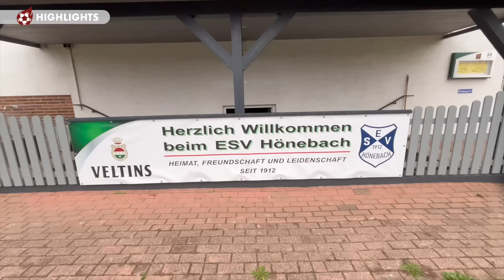Highlights: Vom Anpfiff zum Tor in 18 Sekunden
Ein ganz wildes Hinspiel vor wenigen Wochen boten der ESV Hönebach und der SV Hofbieber. Wird es im Rückspiel ähnlich spektakulär? Jedenfalls fällt schon nach 18 Sekunden das erste Tor. Alle Highlights vom Gruppenligaspiel gibt es im Video.

Die Highlights werden unterstützt von unserem Partner "Holzbau Gutmann". Ihr seid auf der Suche nach einem modernen und ökologischen Holzhaus oder wollt euer Haus sanieren? Dann werft unbedingt einen Blick auf die Homepage von Gutmannhaus